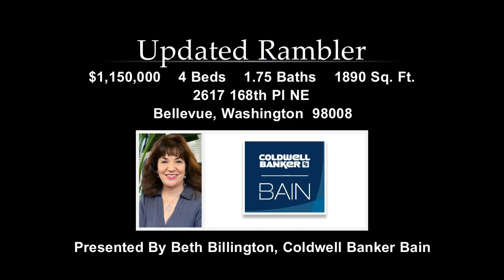Bellewood East | Bellevue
Updated to perfection, this pristine rambler offers a desirable open concept floor plan that is sure to impress! The spacious kitchen features quartz counters, a large granite island with breakfast bar and sitting area with a wall of built-ins, gas fireplace and French doors that open to the impressive outdoor living space. Great room with picture windows to the front. Formal dining room. Romantic master suite with walk-in closet and tile shower with body jets. The gorgeous grounds with sunny western exposure include colorful garden beds, inviting front yard with well-manicured lawn, and fenced yard with entertainment Trex deck and paver patio. Hardwood and tile floors throughout. Solid wood doors and moldings. Central A/C. Excellent location.